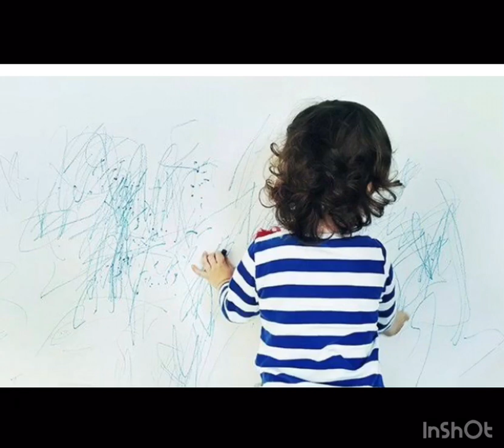ചുമരിലെ കറ കളയാൻ ഇത്ര എളുപ്പമോ അതും വെറും Colgate വെച്ച് 💯